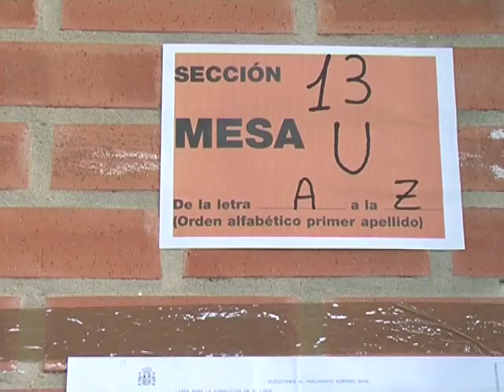Caras viejas en los candidatos del PSOE al Congreso y Senado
El PSOE provincial ya ha elegido a sus representantes al Congreso y al Senado de cara a las próximas Elecciones del 20 de diciembre, y de nuevo, todo suena a vieja política. Representantes políticos que buscan en el PSOE nacional su parte del pastel. Mientras, el secretario general, González Ramos, asegura que la elección final busca representatividad, pero también experiencia política.